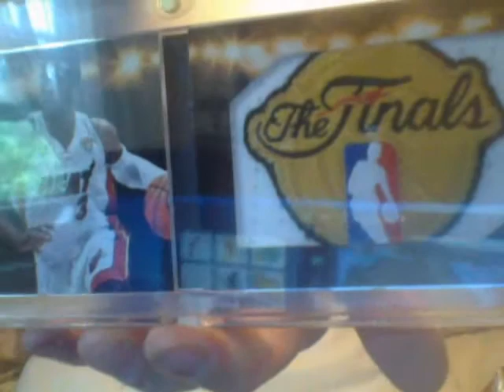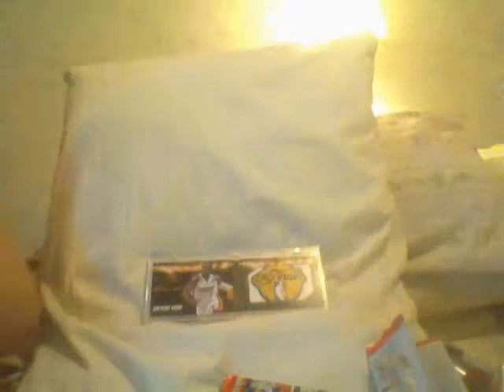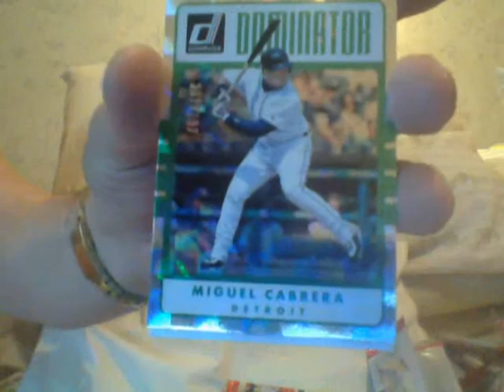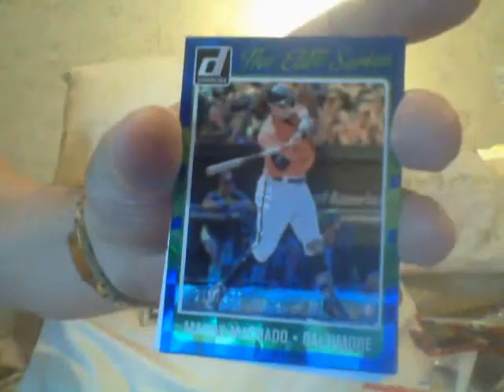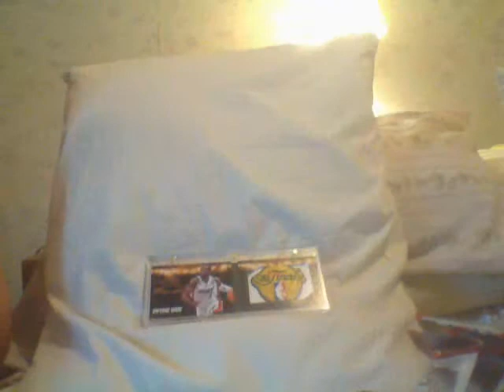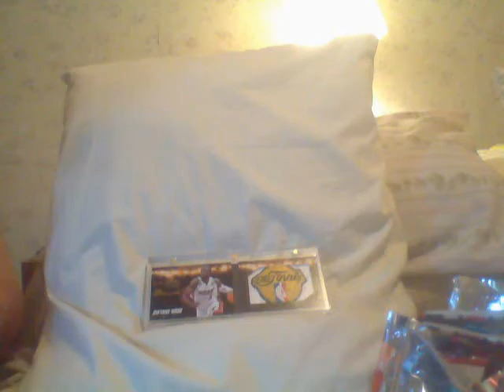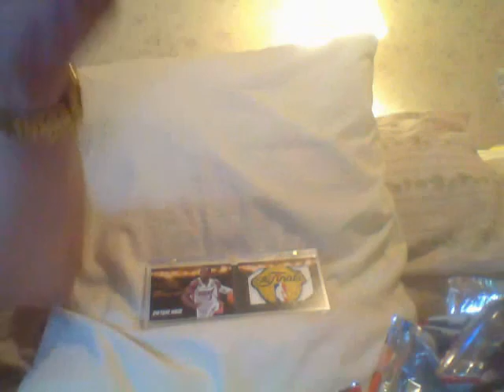Baseball For Your Butt!